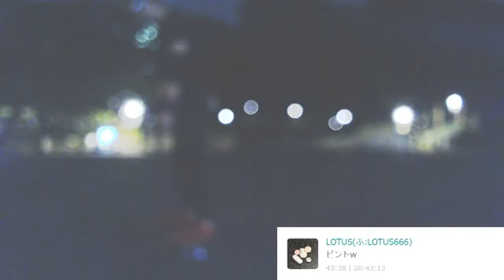【スケボー練習３日目】チックタックを覚える